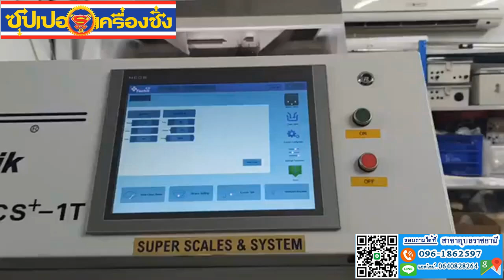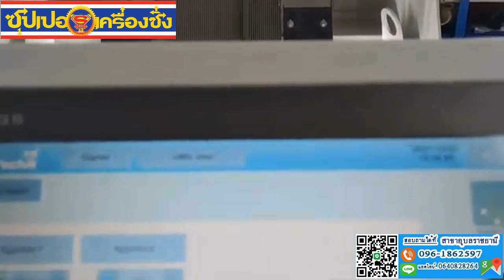เครื่องคัดเมล็ดกาแฟ 1